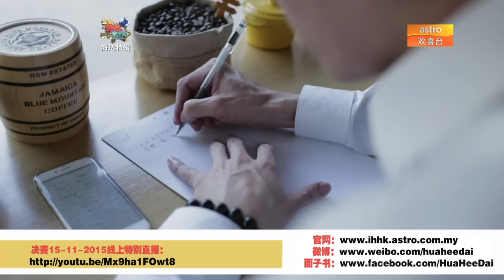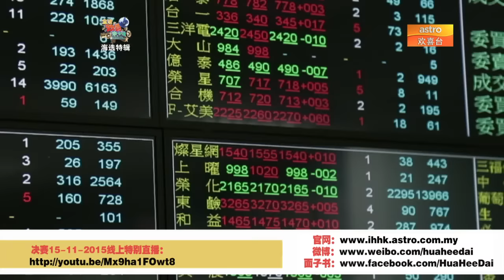全球欢喜来卡拉2015 - 海选 (台湾)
卧虎藏龙的台湾又隐藏着哪些声、色、艺俱全的福建唱将呢?

11月14日&15日，8PM Astro欢喜台&欢喜台HD同步现场播出。